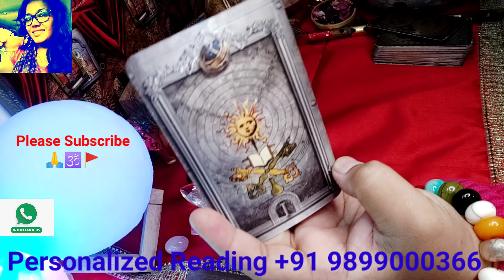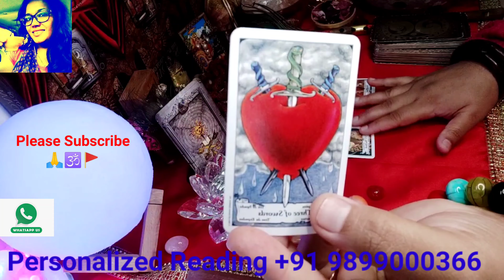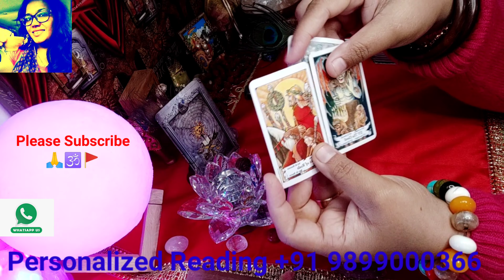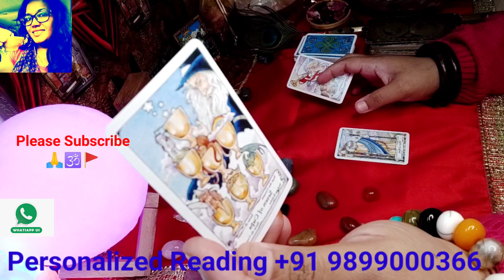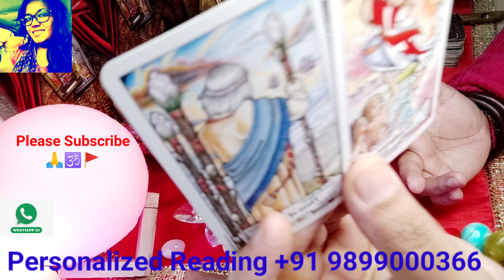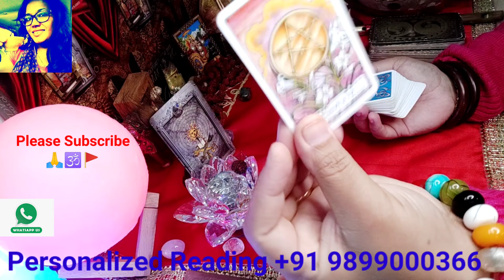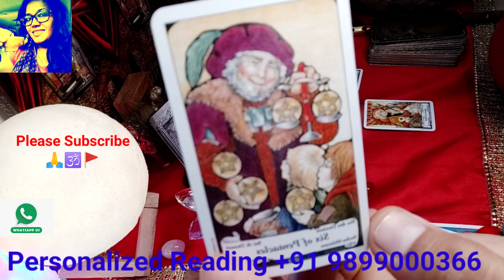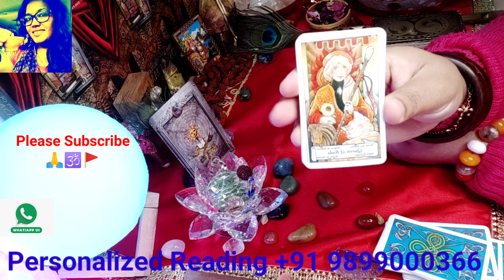Maa kaali ka Sandesh Aapkay liyay 🙏 neelamdurgabhawani WatsApp +91 9899000366 🌺🙏🕉🌺